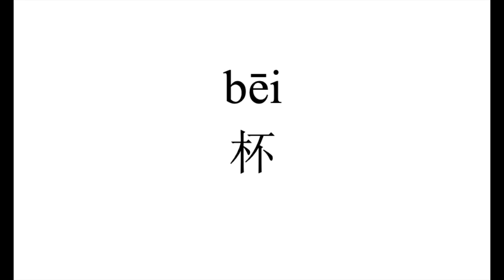133 How to pronounce 杯（bei） in Chinese?|普通话水平测试用普通话词语表（表一）